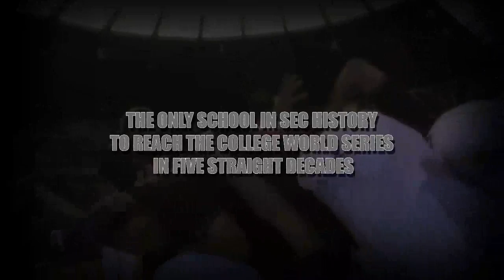2013 Mississippi State Baseball Highlight Video